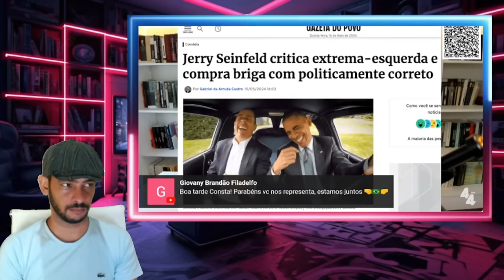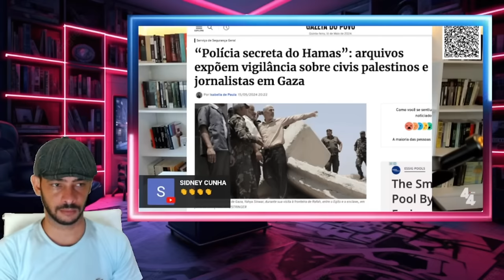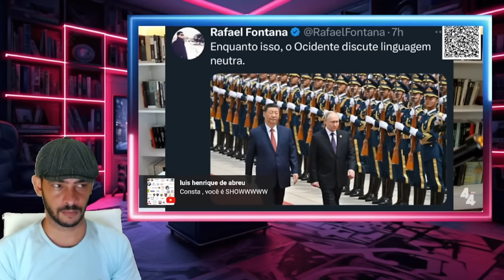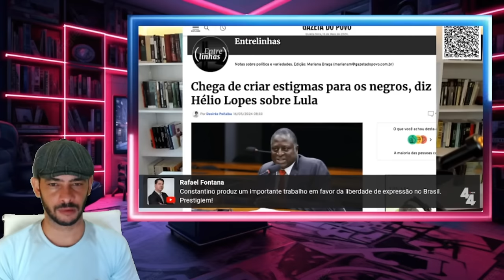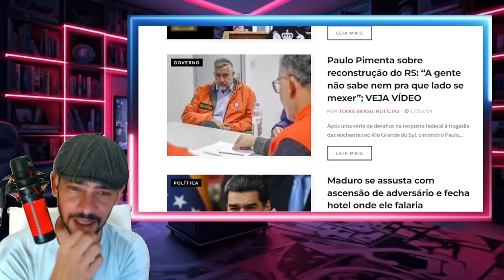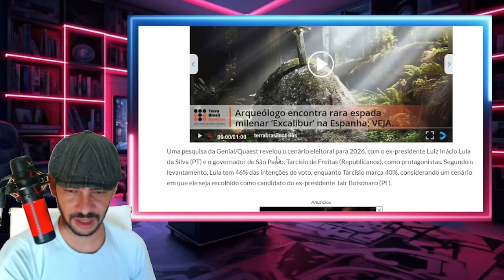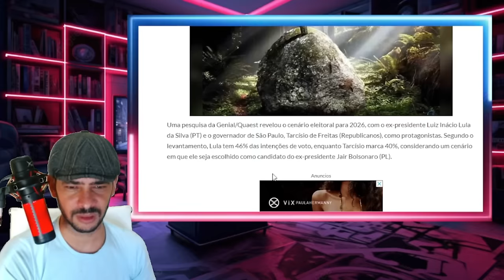DETONOU GERAL REVELAÇÃO BOMBASTICA DEIXA GOVERNO EM MAUS LENÇOES!